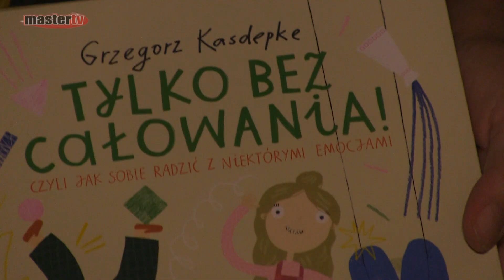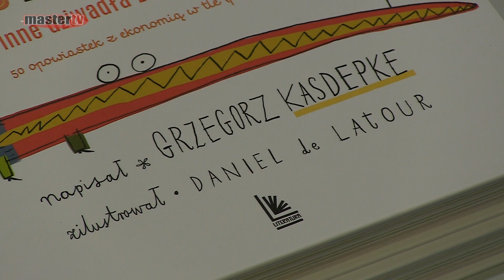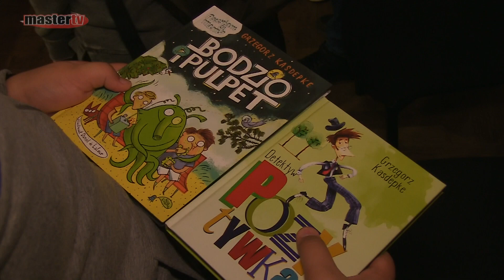MASTER TV ŁUKÓW - Spotkanie z Grzegorzem Kasdepke, autorem książek dla dzieci i młodzieży